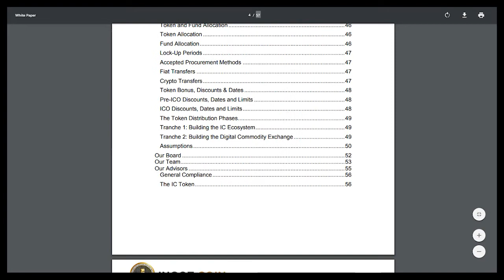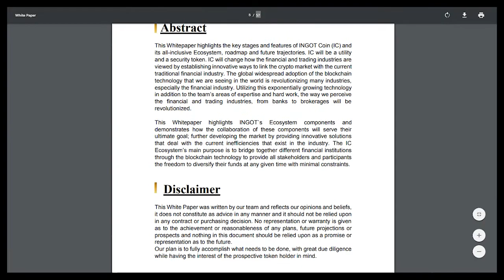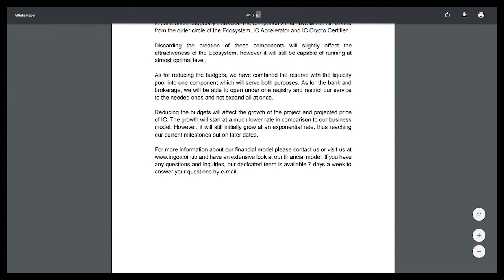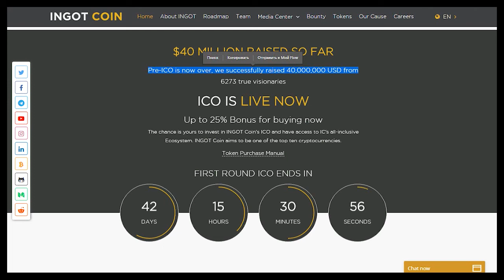Ingot обзор WhitePaper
INGOT Coin планирует урегулировать перевод денежных средств в цифровые активы и наоборот, вывод криптовалют в привычные всем фиатные деньги, обеспечить высокий уровень доверительных отношений между всеми участниками, исключив сложные операции при подтверждении личности, создать многофункциональную платформу с выгодными решениями для инвесторов и минимальной комиссией за транзакции.

Author

Anoma

BITCOINTALK PROFILE